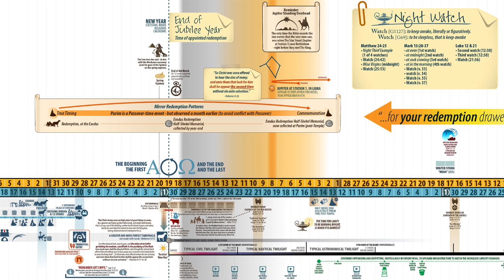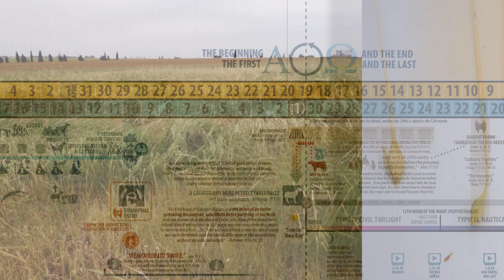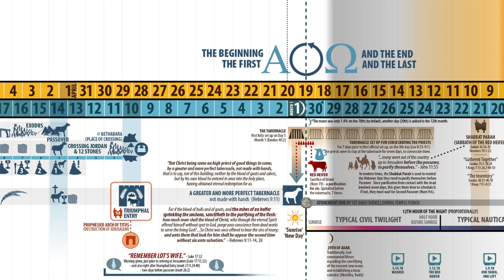Quick Radar Report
On March 18th, the moon will only be at 1.4% visibility. Therefore, the likelihood of a sighting is pretty low. If it is not sighted on the 18th, then there will be one additional day (30th) in this year-end month.